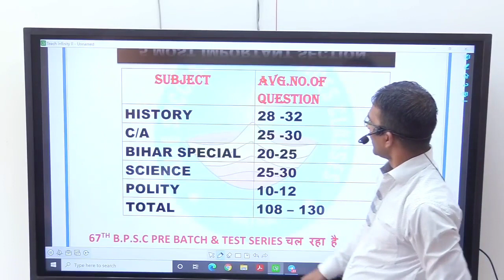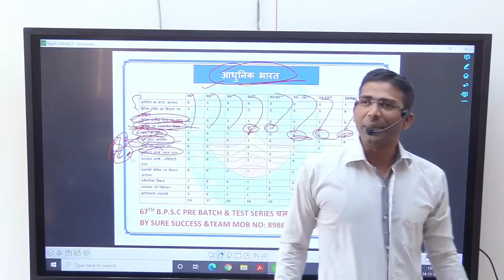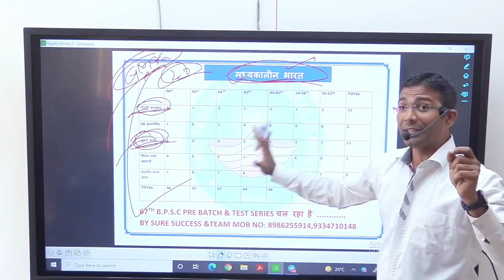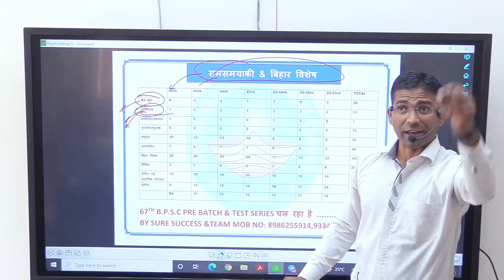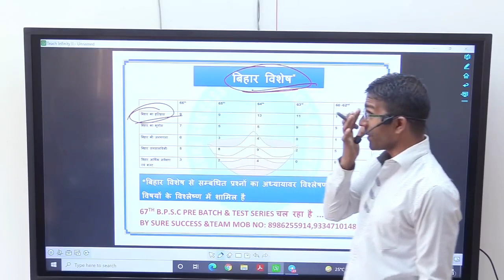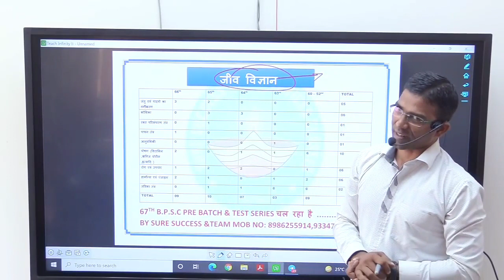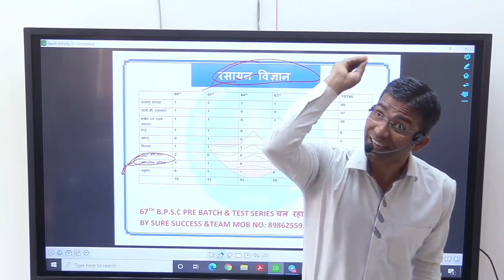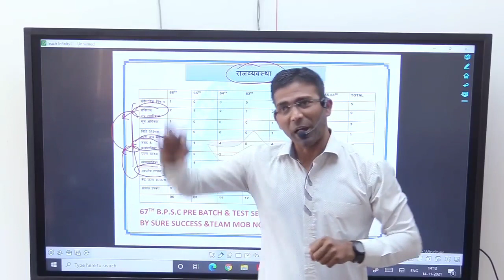67th BPSC PT का बाप है ये वीडियो / तीन किताब पर यह एक वीडियो भारी है / 26 Min में Sure Success 2022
67th BPSC PT का बाप है ये वीडियो / तीन किताब पर यह एक वीडियो भारी है / 26 Min में Sure Success 2022

Sdm priyanka kumari interview ब Hindi Medium के छात्र भी Topper बनेंगे / 67th BPSC Mains GS की तैयारी आज से / Answer writing

Sujeet Kumar is Well Know Motivational Speaker,IAS/PCS Teacher,and Founder Of Incredible Ias Academey in India.. His vision of Stress Free, Violence Free Society..

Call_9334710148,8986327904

PCS अधिकारी प्रथम प्रयास में बनने के लिए किसी BOOK को कैसे पढ़े / गरीब छात्रों के लिए यह वीडियो है

यह विडियो गरीब छात्रों के लिए चलता फिरता SDM/DSP की कोचिंग है / PRE,MAINS,OPTIONAL की संपूर्ण BOOK

खाने के पैसे नहीं और Sdm/Dsp का सपना देखने चली है / सर जमाना SDM का है दीवाना By Sujeet Sir

अधिकारी प्रथम प्रयास में बनने के लिए किसी BOOK को कैसे पढ़े / गरीब छात्रों के लिए यह वीडियो है